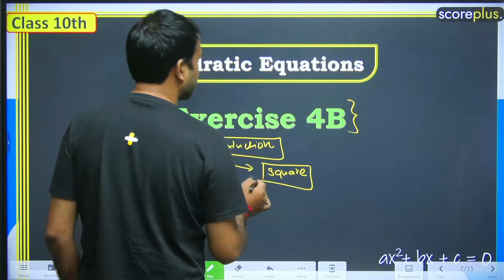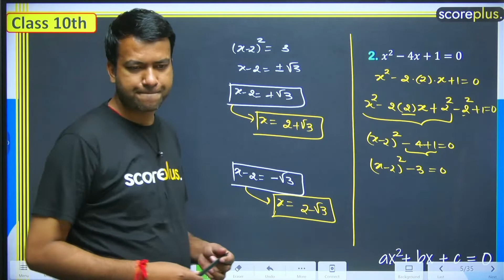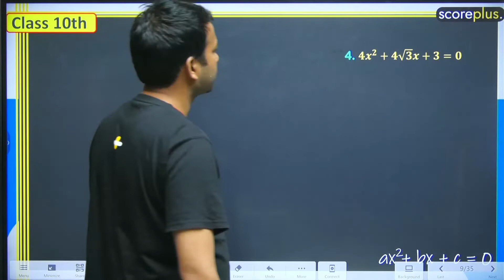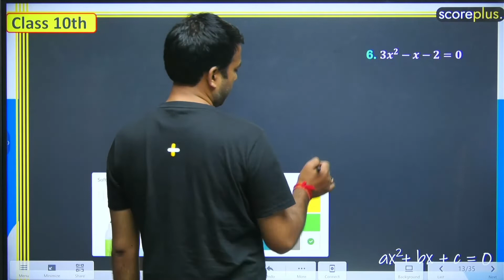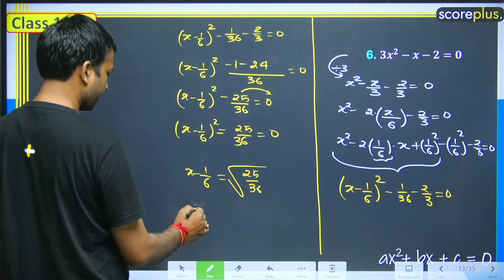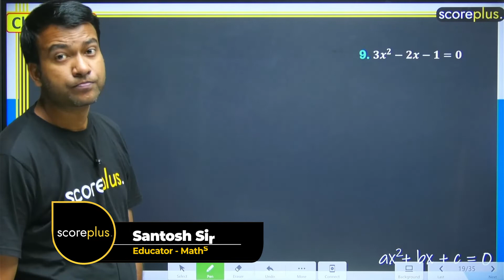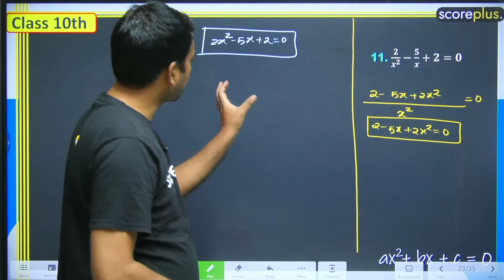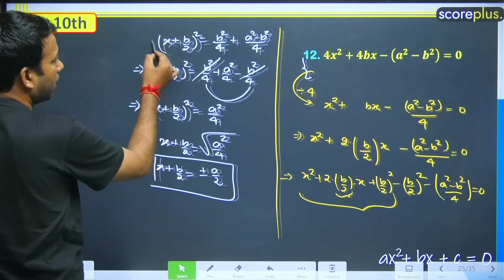Class 10th Chapter 4 | Quadratic Equations | Ex 4B Solution | Santosh sir